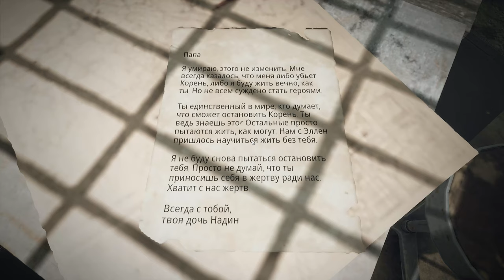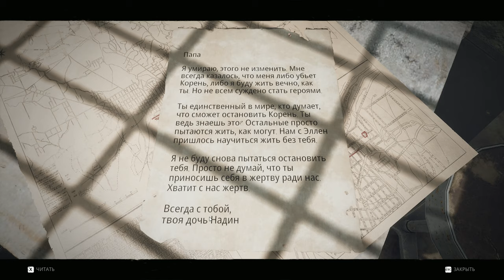Remnant From the Ashes ➤ Прохождение #2➤ Из пепла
Задания:
Улучшить снаряжение с Ригсом в арсенале
Вернуться к командиру Форду
Убежище Основателя
Обыскать убежище Основателя